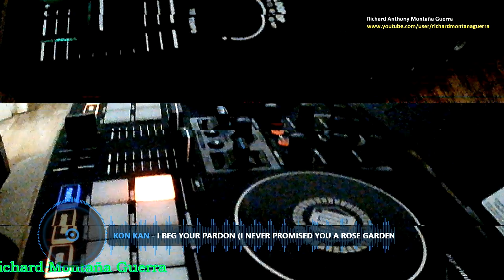setmix 18-09-2022, by @richardmontanaguerra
Hola a todos, acá un nuevo mix hecho hoy en la tarde luego de un buen almuerzo de empanadas, mote con huesillo en este día patrio nacional.

TRACKLIST
  0:00 camouflage - the great commandment
  4:19 The Weeknd - Can't Feel My Face (remix)
  8:12 Boy George - Dirty Disco
11:01 Jermaine Stewart - We Don't Have To (Special Extended Version)
15:19 Sam Smith, Normani - Dancing With A Stranger (Kahikko & Daun Lou Remix)
18:19 Sandra - In The Heat Of The Night
21:13 Kon Kan - I Beg Your Pardon (I Never Promised You a Rose Garden) (12" Remix)
24:04 Erotic Exotic - If My Love Doesn't Suit Ya
28:17 Bros - When Will I Be Famous? (Club Mix)
32:30 Kim Wilde - You Keep Me Hangin' On (W.C.H. Mix)
35:34 Desireless - Voyage, Voyage (Britmix)
39:16 Haddaway - What Is Love (Club Mix)
42:14 Freddie Mercury - Living On My Own